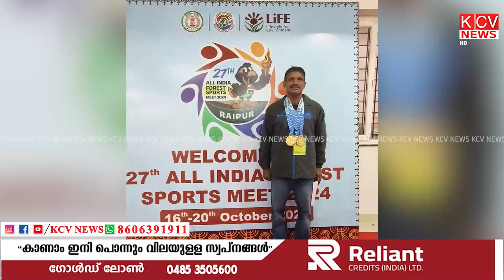ദേശീയ വനം കായികമേളയില്‍5 സ്വര്‍ണ്ണമെഡല്‍ സ്വന്തമാക്കി ,പി ആര്‍ ജയകുമാര്‍.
ഛത്തീസ്ഗഡിലെ റായാപൂരില്‍ നടന്ന ദേശീയ വനം കായികമേളയില്‍ 5 സ്വര്‍ണ്ണമെഡല്‍ സ്വന്തമാക്കി കോതമംഗലം സ്വദേശിയും പെരുമ്പാവൂര്‍ സോഷ്യല്‍ ഫോറസ്ട്രി ഡെപ്യൂട്ടി റെയ്ഞ്ച് ഫോറസ്റ്റ് ഓഫീസറുമായ പി ആര്‍ ജയകുമാര്‍.